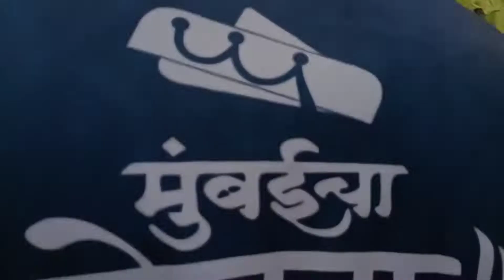15 TH VLOG || आगमन सोहळा ||कोलडोंगरी चा सम्राट|| मुंबई चा पेशवा ||विलेपार्ले चा सम्राट❤️😻